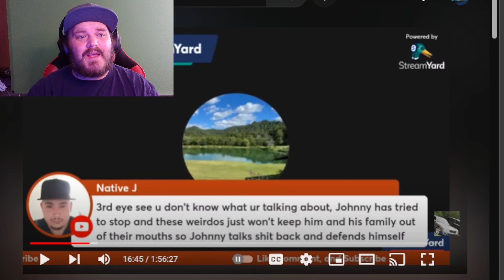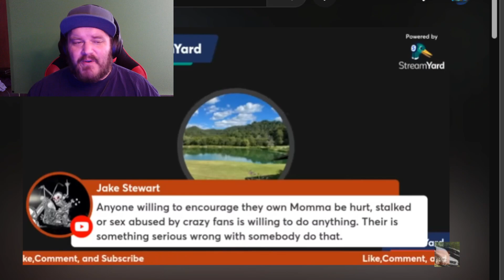Dagburn johnny gobble fears for his life. Part 1 creeksquad reaction videos #sub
Drama on Youtube Is Insane!!